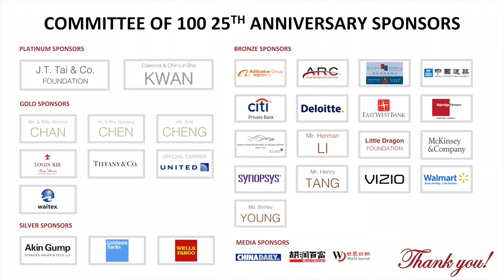US-China Cross-Border Investments, Session II | Committee of 100 25th Anniversary Summit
For decades, American investment in China far exceeded Chinese investment in the US economy. In the last five years, however, Chinese annual foreign direct investment (FDI) in the US has surged, topping $10 billion each year in both 2013 and 2014, and, by most measures, now exceeds annual US FDI flows into China. Drawing on their own first-hand experiences, speakers discuss the potential and pitfalls of U.S.-China cross- border investments, the benefits for each country, and the leadership roles that both governments can play in mitigating conflict and ensuring continued openness and success.

Speakers:
0:12 Ambassador Linda Tsao Yang, Committee of 100 Member; Former Executive Director of Asian Development Bank
3:04 Daniel H. Rosen, Cofounder & China Practice Leader, Rhodium Group (Moderator)
9:54 Dr. Shangzhi Wu, Chairman, CDH Investments, Purchased Smithfield Foods
13:01 Rick Niu, President & CEO, Starr Strategic Partners, Senior Managing Director, Starr Global Financial, Inc.